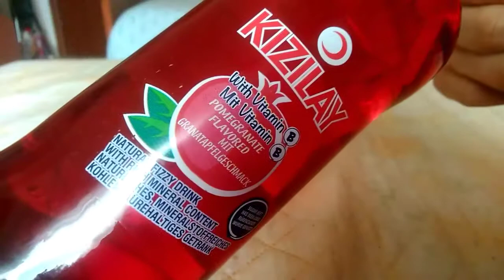KIZILAY | Concentrato di Melograno - Recensione -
Ciao ragazzi
Oggi sono qui, nuovamente in compagnia di mio fratello, per recensire con lui un'altra bevanda turca!
Si tratta di una bevanda al melograno che non vedo l'ora di recensire... ❤️

CONTATTI

Tuccio Tv